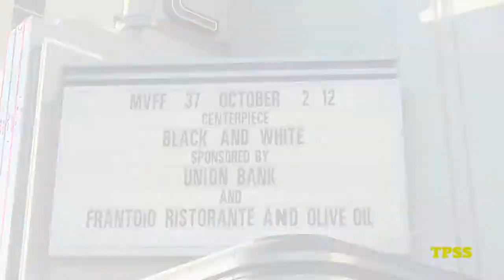Mike Binder talks 'BLACK AND WHITE', with Phillip Siddiq!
37 Mill Valley Film Festival, Director Mike Binder talks about his new film, 'BLACK AND WHITE', starring Oscar winners Kevin Costner and Octavia Spencer. Enough said!!!